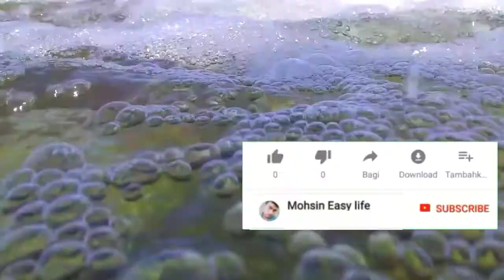how to make farming water Diesel engine Start (by no 1All Pakistan)